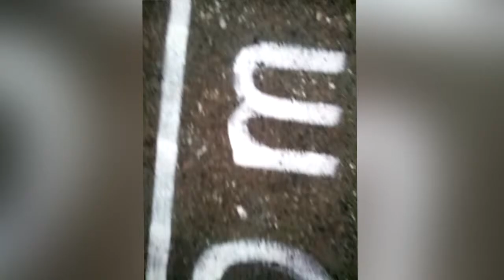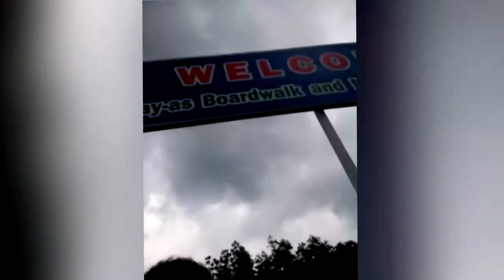Exploring Lantaw, Tulay and Mangrove Sanctuary in Cordova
Rainy fiesta in Cordova. Very very late upload. :D